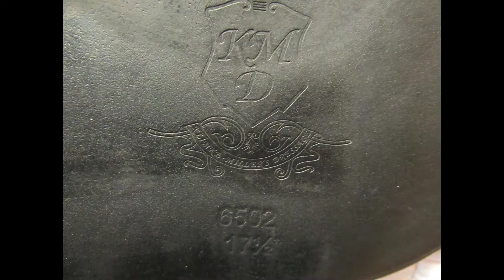Miller's Klimke Used Dressage Saddle 17.5" M 25824